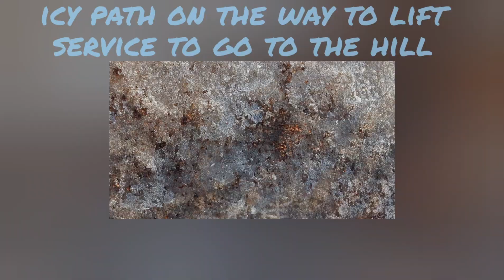snow tubing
This video is showing how snow tubing is done in hill...
it has lift service to go to the top of the hill with the tube to slide in snow.